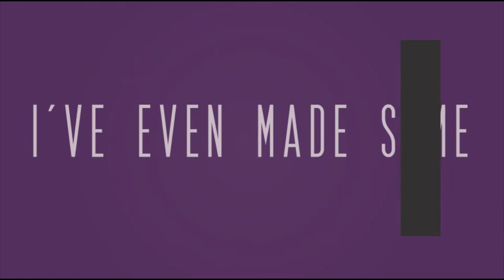Mike Simpson- A Kinetic Story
A short kinetic typography animation. This was made for a class project.